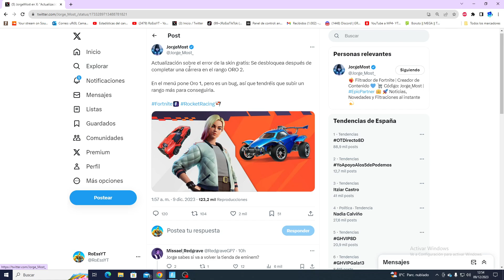¡ERROR! Como CONSEGUIR la SKIN *JACKIE* en ROCKET RACING FORTNITE!